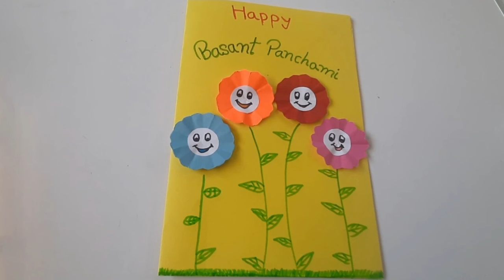Basant_Panchami_Card Craft_for_kids Basant_Panchami Craft idea Apoorv Saraf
बसंत पंचमी कार्ड
बसंत पंचमी

In this video you will see very easy, simple and beautiful Basant Panchami card.